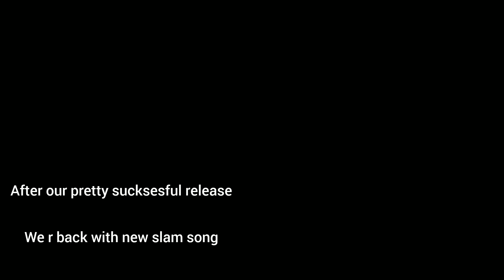HOMICIDE INTENT - diarrheadischargefromapregnantwhoreonchildsupport( OFFICIAL Visualizer)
Hello posers, This is everyone's favorite death metal band HOMICIDE INTENT
|| This song was not mixed sadly by akas singo
yes mf again  on BANDLAB ||
I guarantee you will enjoy this if you don't you're smol pp and don't understand big dick brutal death
Genre: Brutal Slamming (your mother on this dick) Death Metal